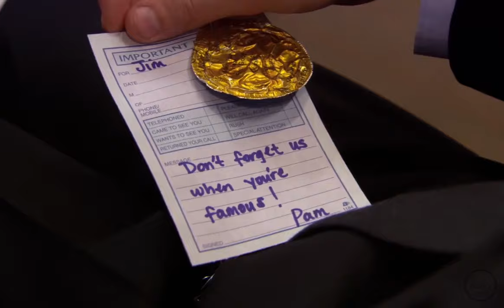(The Office) Jim & Pam || You Are Everything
Show: The Office- US
Watch on 1080p for better experience

Tale of Love- Nordic Dunn